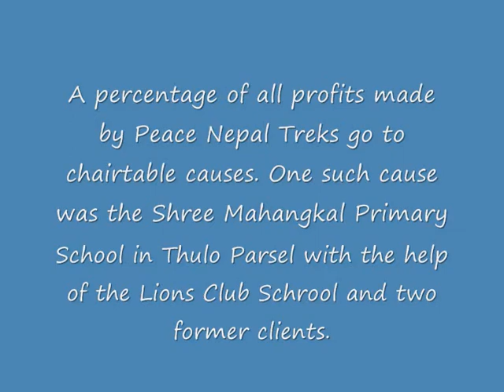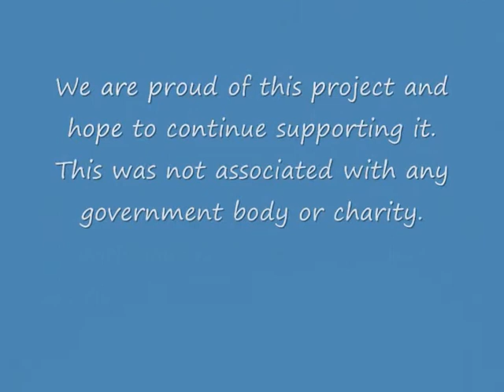Volunteer School Project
Peace Nepal Treks gives a percentage of all profits to charitable causes. One such example is the Primary and Secondary School built in 2006 in the village of Thulo Parsel with the help of the Lions Club in Schrool, Holland. This was followed by a medical centre and a toilet block.